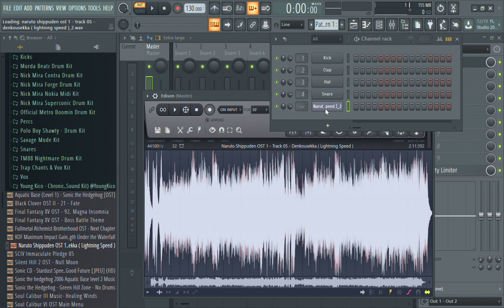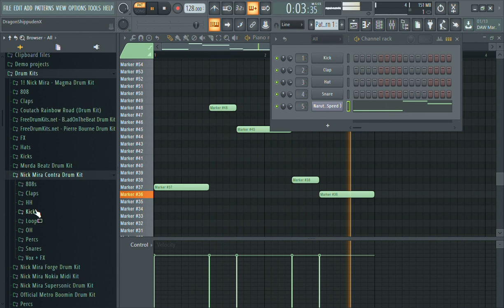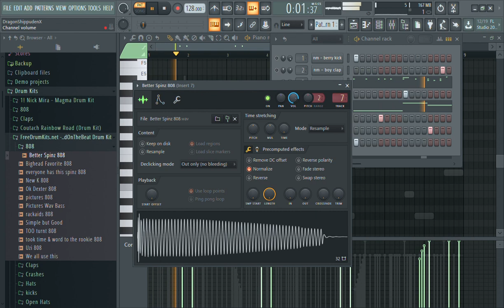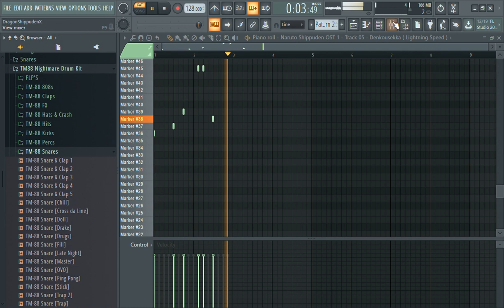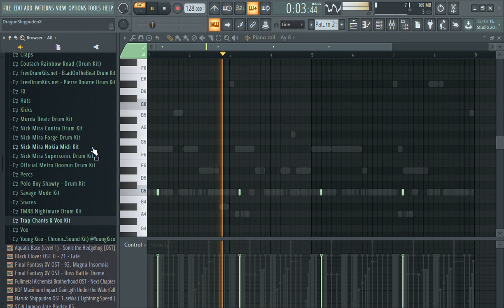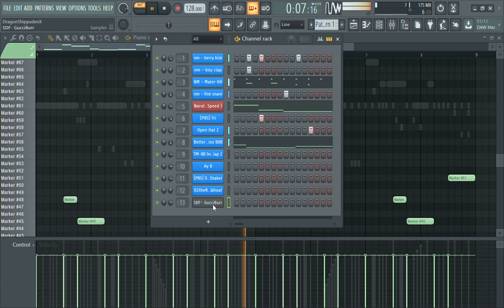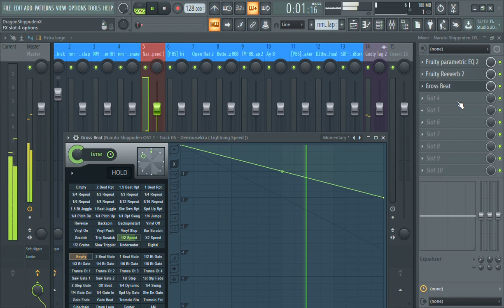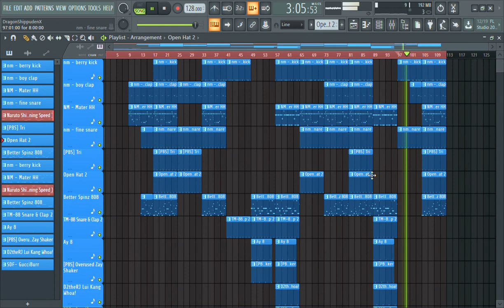GODLY SAUCE CREATION #5 | Naruto Shippuden Denkousekka (Lightning Speed)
Enjoy the 5th installment of the series!

Also, I'm gonna start taking request now through my email so if you want a beat or beat request, use my email.

Current like goal - 15